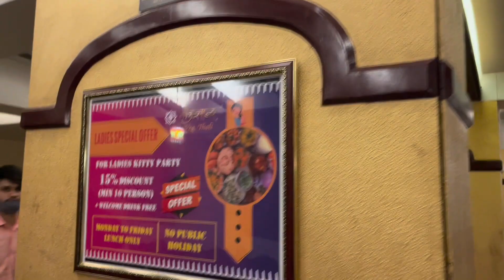GujaratiThali | VegThali | Kansar| Mumbai.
This is a personal experience we share through vlogs.

Below is the Address if any want to visit.
Kansar Veg Thali: Ground Floor, Disha Apartments, opp. Joggers Park Road, Chikoowadi, Borivali, Mumbai, Maharashtra 400092